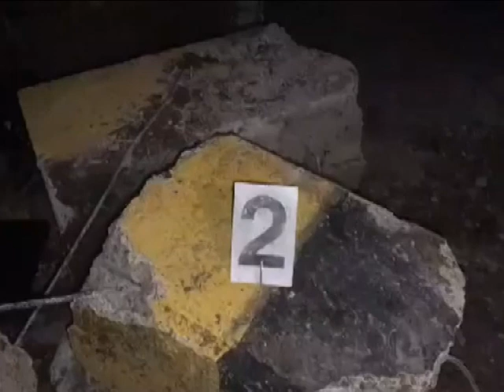AKSIDENT NE AKSIN SHKODER-MJEDE